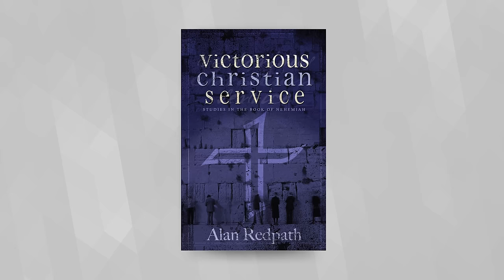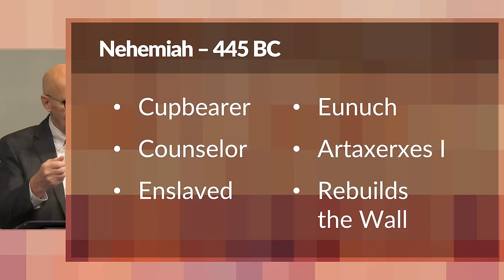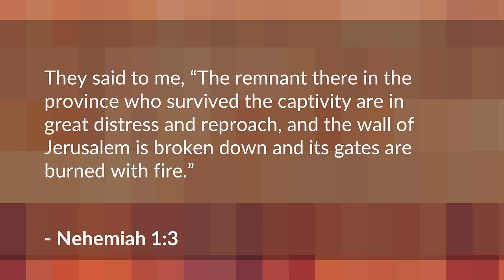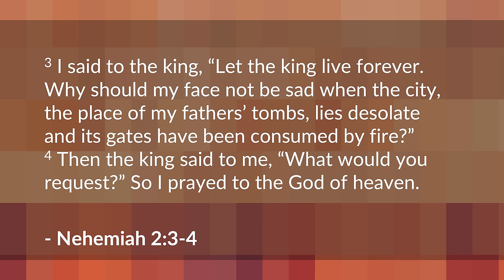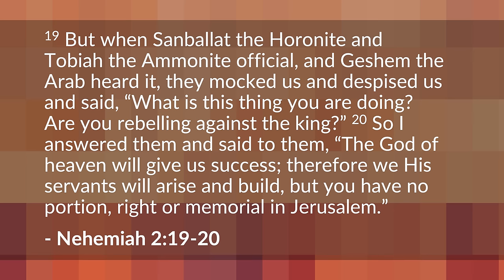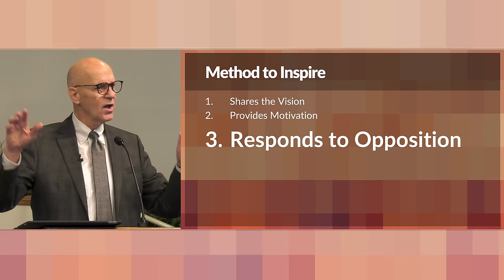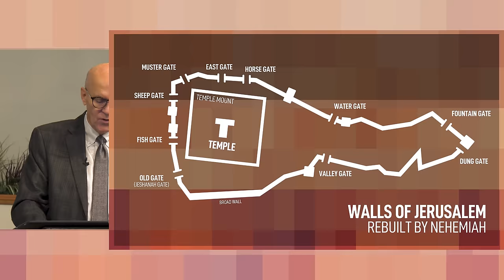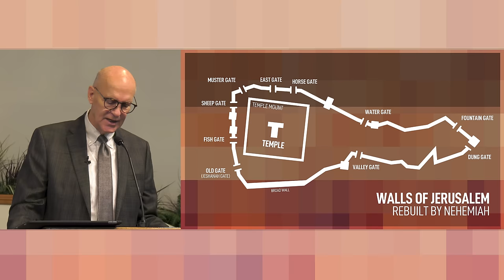When Ordinary Men and Women do Extraordinary Work: Part 1 – Mike Mazzalongo | BibleTalk.tv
A deeper dive into Nehemiah's story with a focus on his method of inspiring his followers.